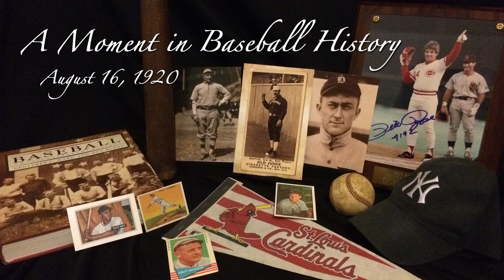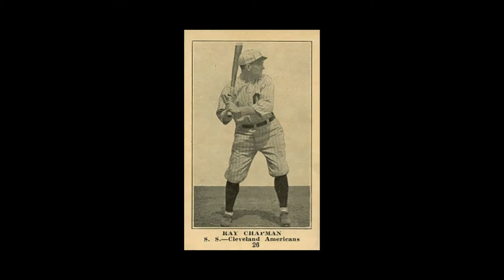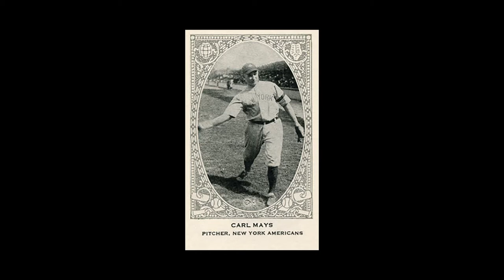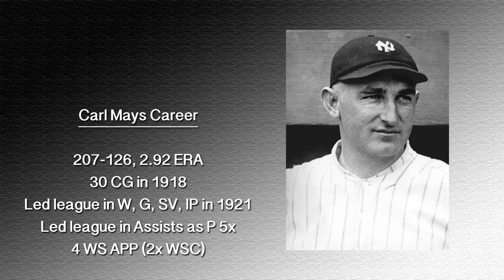A Moment in Baseball History • August 16, 1920 • The Mays-Chapman Incident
It’s been an entire century since one of the darkest days in the game’s history - an event no lover of sport wants to see.